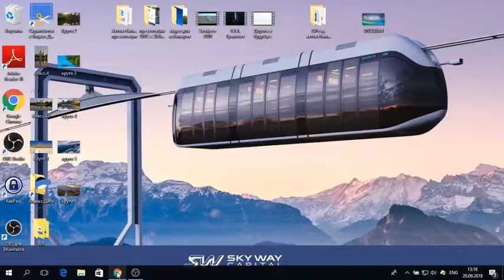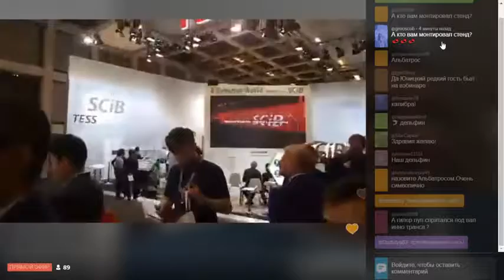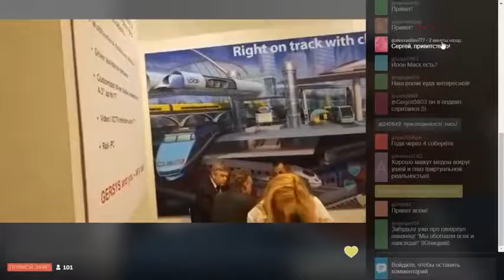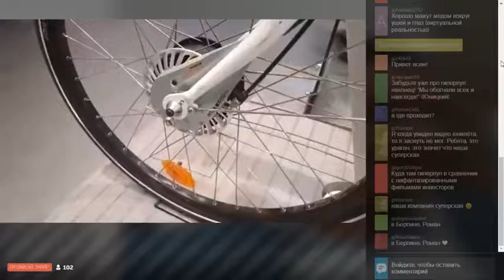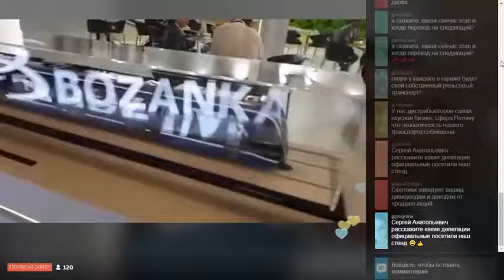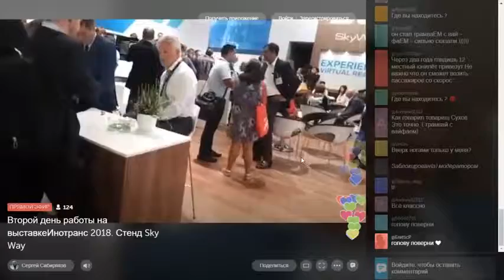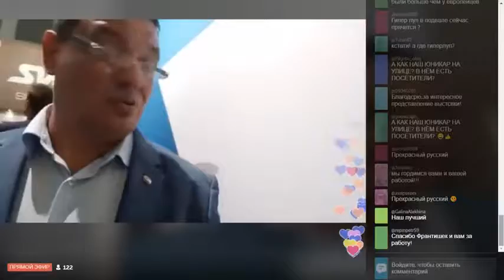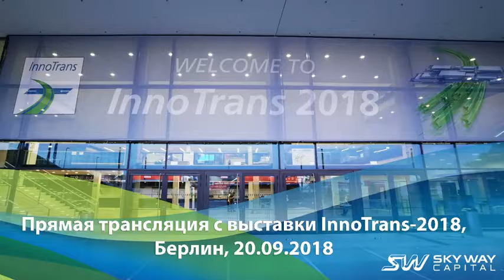20 09 2018 - Запись трансляции с выставки InnoTrans 2018 - С.Сибиряков